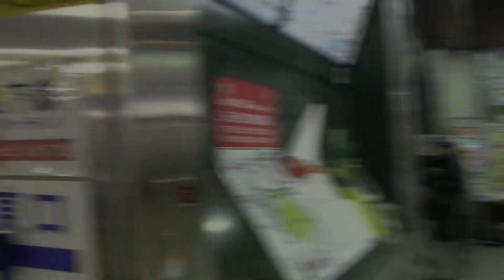戸塚スポーツセンター